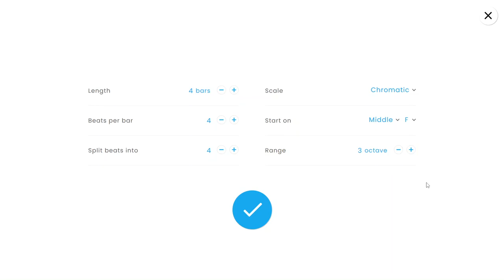Can this melody change your mood?